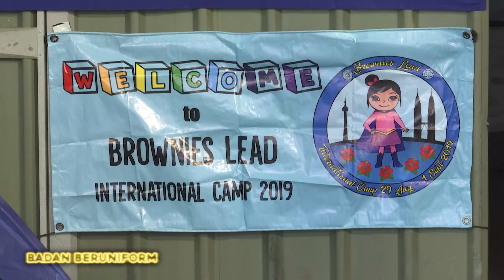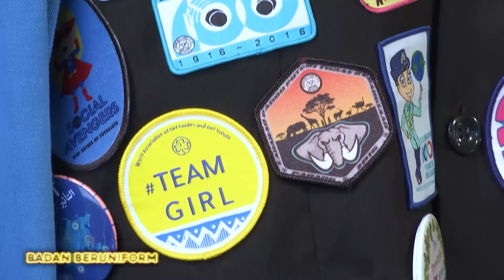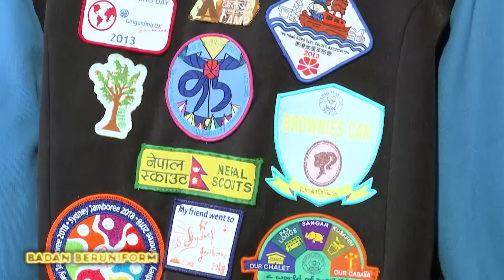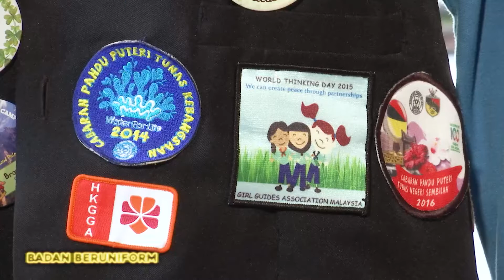Badan Beruniform & Persatuan (2022) - Klip | Pandu Puteri: Peringkat Kebangsaan Dan Antarabangsa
Topik : Persatuan Pandu Puteri Malaysia: Aktiviti Peringkat Kebangsaan Dan Antarabangsa
Guru : Puan Sivagami Govindasamy & Puan Julia Zainira